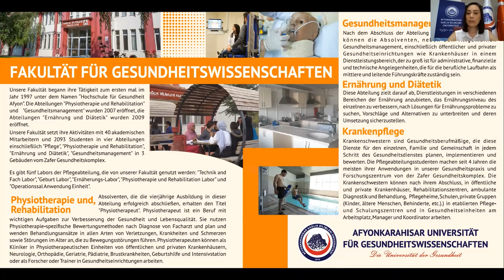AFSÜ Fakultät für Gesundheitswissenschaften Informationen - 2021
Afyonkarahisar Universität für Gesundheitswissenschaften
Fakultät für Gesundheitswissenschaften Informationen - 2021

Präsentation: Öğr. Gör. Esin Karacan Yücedağ